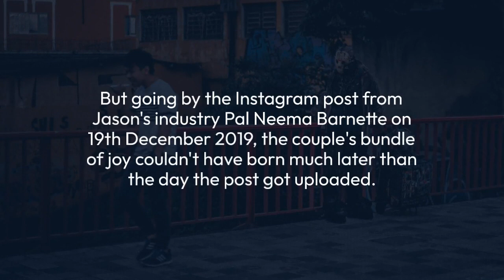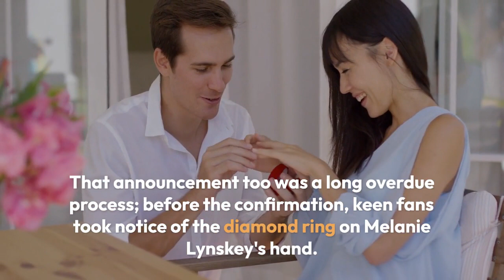Jason Ritter Welcomes Baby! Engaged Couples; Parents For The First Time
From starring in beloved NBC series Parenthood to entering real-life parenthood: Actor Jason Ritter is indeed living a dream!

The Los Angeles native, age 38, and his wife-to-be are now proud parents to a baby daughter. The news of the smitten welcoming their first child together comes less than a year after they publically acknowledged their engagement.

However, it was not the engaged duo, who first broke the news to the public.

Safe to say that Jason and his fiancee, Melaine Lynskey aren't the ones to air out every little achievement. Case in point: They are yet to comment on their daughter's birth.

Questions as to the name and the date of birth of the baby remains a family affair. But going by the Instagram post from Jason's industry Pal Neema Barnette on 19th December 2019, the couple's bundle of joy couldn't have born much later than the day the post got uploaded.